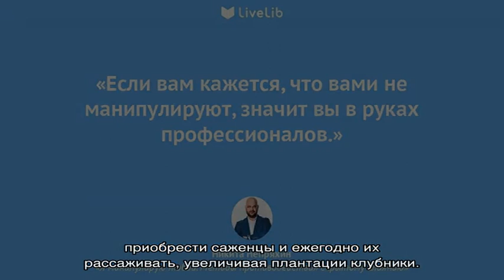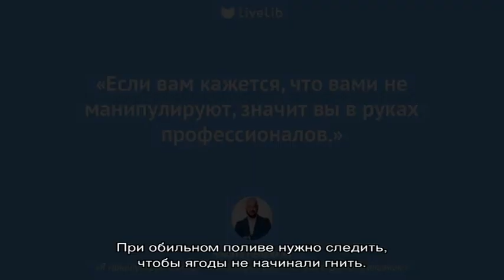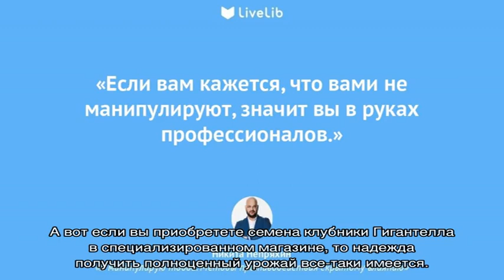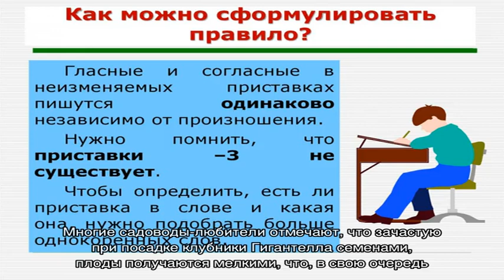Клубника Гигантелла на даче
Особенности и преимущества сорта клубники Гигантелла. Как необходимо ухаживать за растениями, чтобы получить вкусный и ароматный урожай на собственной даче.